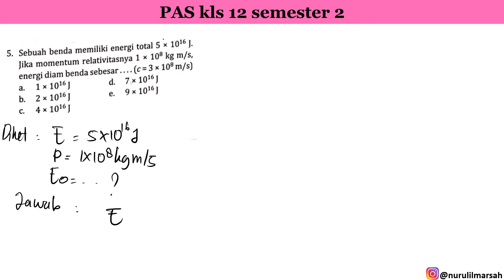PAS semester 2 kelas 12 no 5 intanpariwara2022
sebuah benda memiliki energi total 5 x 10^16 J. jika momentum relativitasnya 1 x 10^8 kg m/s energi diam benda sebesar...